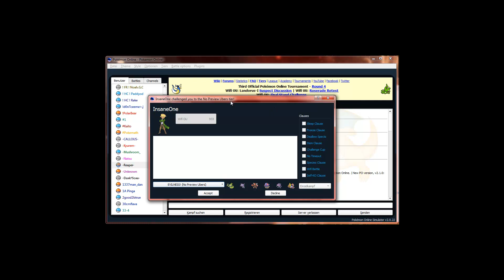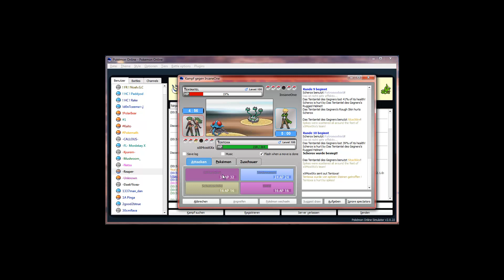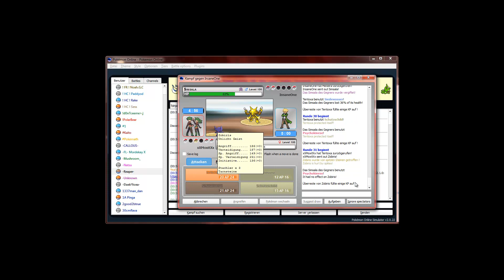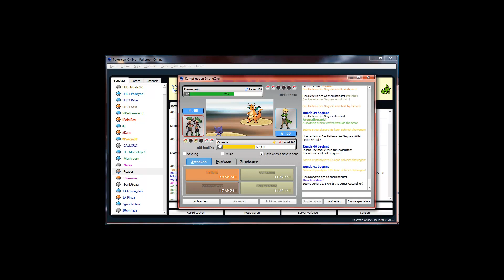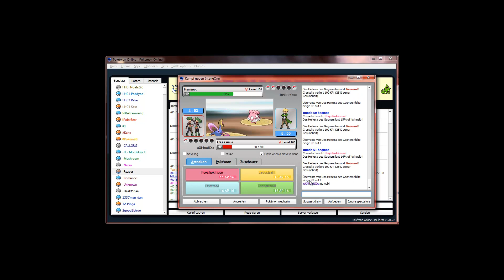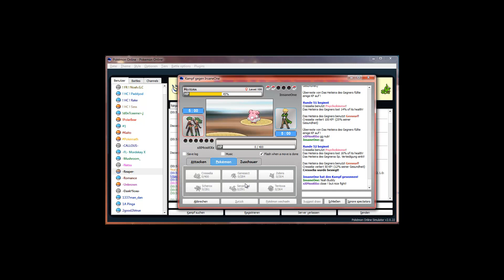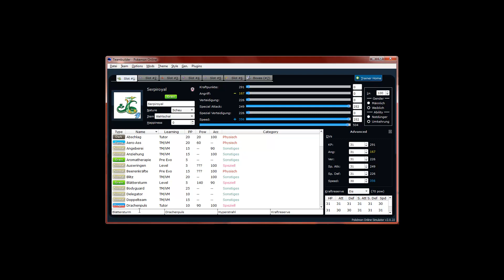Let's Play Pokemon Online #7 Knapper Fight gegen Renke :)